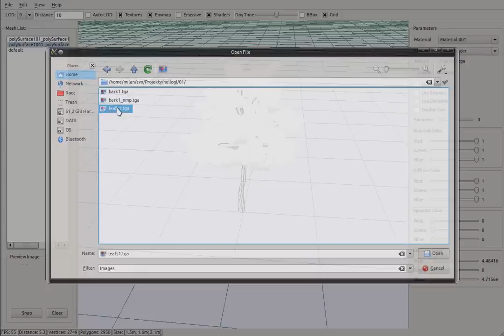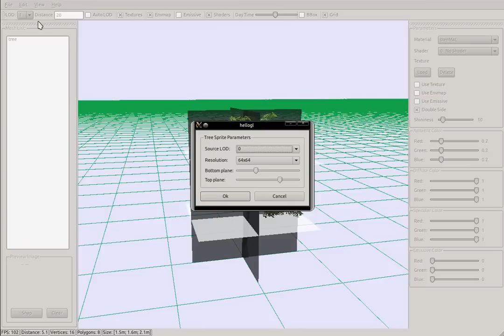Tree Sprite LOD Creator (C++, OpenGL, Qt)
My app designed to load several 3D models (LODs) in .obj format and store them in one binary file loadable by my Offroad Engine. In this video I present ability to automatically create low resolution level of a tree model using offscreen rendering. Tree model is rendered using GLSL shaders.